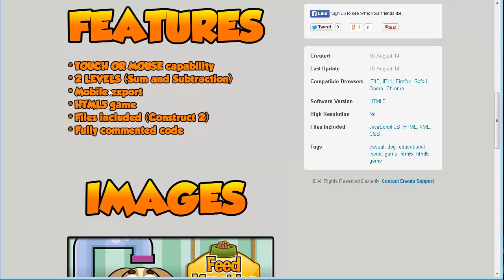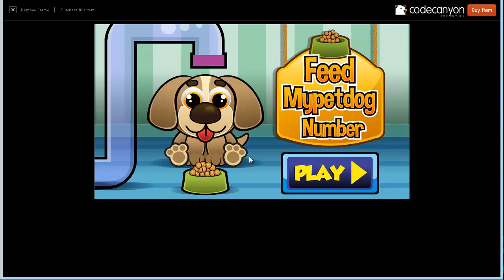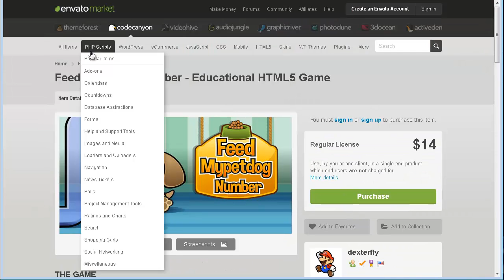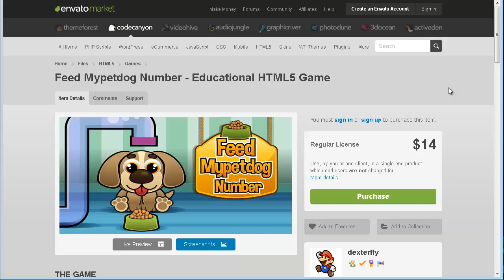Feed mypetdog number game for sale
Esse é o primeiro jogo que eu e o Davi Maia fizemos para vender.
Esse jogo pode ser comprado na plataforma CodeCanyon por $14.
Todo o código está explicado detalhadamente,
Você recebe todos os items necessários para exportar o jogo para qualquer plataforma.

Qualquer dúvida me deixe saber!